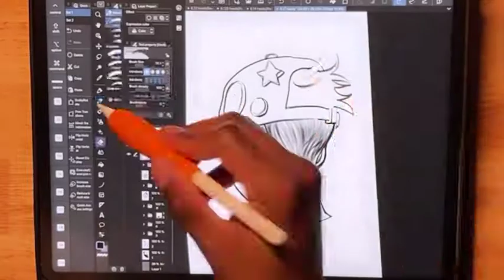✩100 HEADS Drawing Challenge Day 10 ✩